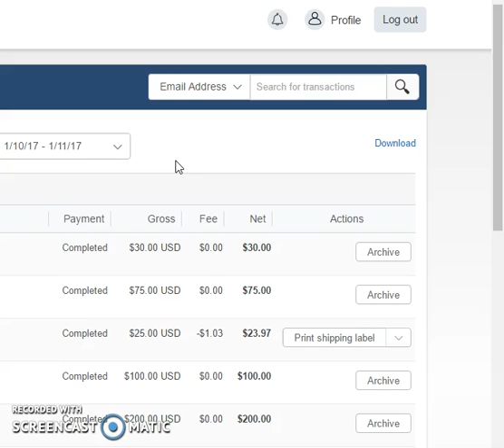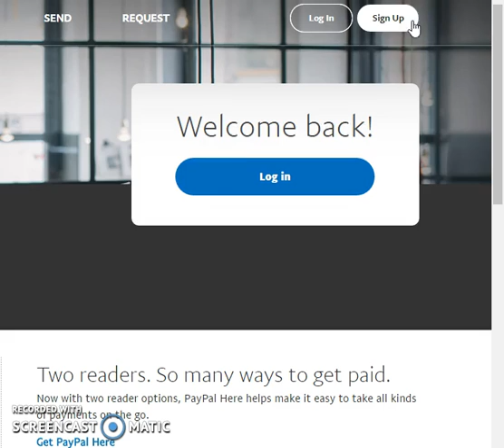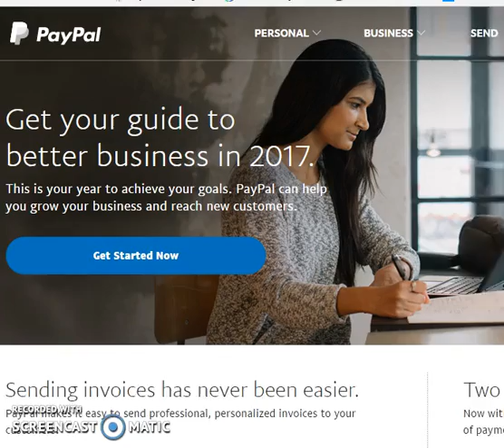Work From Home With Email Processing System Business [Work From Home Online Jobs] 2017